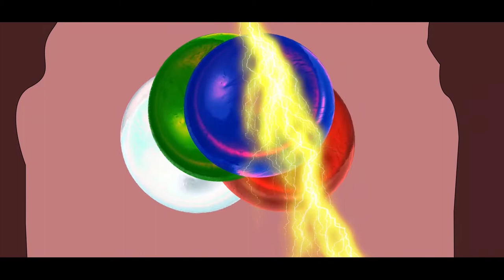TV Show Pilot Episode 1: 'Roles & Responsibilities'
This episode was made for college as a pilot for my Unit 43 TV show production. This show will not actually be made but has allowed me to understand the process of making a TV programme in conjunction with my unit 42 TV Broadcast work as well. I'm sorry if you thought this would be continued.

✪ FAQ ✪
What do you use to film?
DSLR Canon 80D/ Go Pro Hero 3 White
Final Cut Pro/ DaVinci Resolve/Premiere Pro/ AVID Media Composer
I am 18 - my birthday is the 24th July
What A-Levels do you take?
180 credit CTEC L3 Creative Media Production (3 A levels)

Have a wonderful day & I hope to see you in my next video!